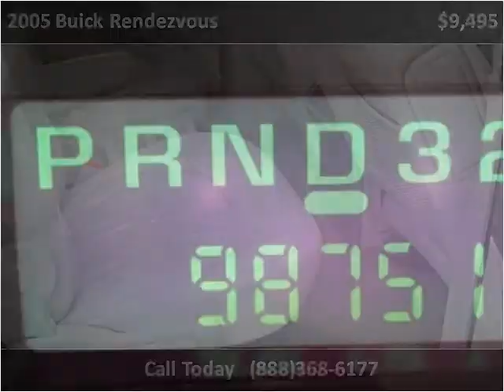2005 Buick Rendezvous available from Image Cars, Inc